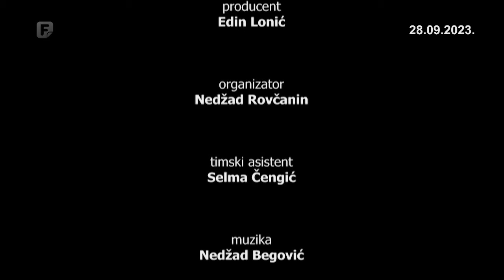Sara, 28.09.2023.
Sarajko Hrapović, zvani Sara, čuveni je sarajevski ugostitelj i vlasnik nekada kultnog restorana RS, koji je dobio ime po incijalima oca i sina - ”R” od Rasim i ”S” od Sarajko. Sara je promijenio 11 kafana i imao klijentelu koja je išla za njim. On nam priča duhovite iskustvene etide koje su  uglavnom “vezane” za njegov ugostiteljski posao, ali i druge zgode. Ovaj dokumentarac daje sliku i ”miris” jednog minulog vremena, gdje se spominju i neka poznata imena u privatnim, do sada neispričanim okolnostima.

Autor: Nedžad Begović